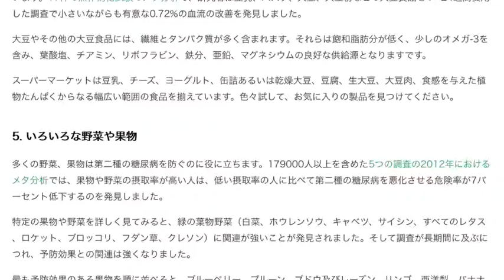買い物かごに入れるべき5つのヘルシーフード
毎週あなたの買い物かごに入れるべき5つのヘルシーフード